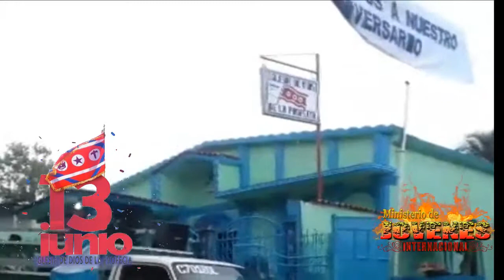Feliz 115 Aniversario Iglesia de Dios de la Profecia a nivel Mundial